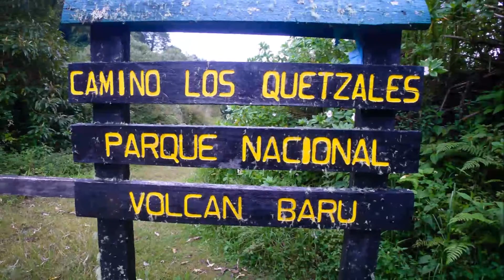Volcan & Cerro Punta's Adventures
Graceland Fort David, David, Chiriqui, Panama.